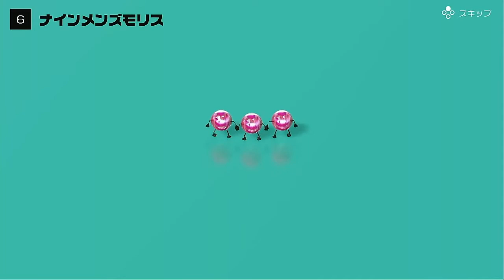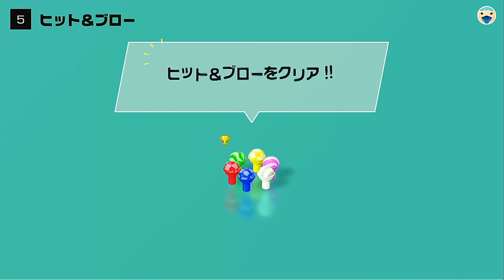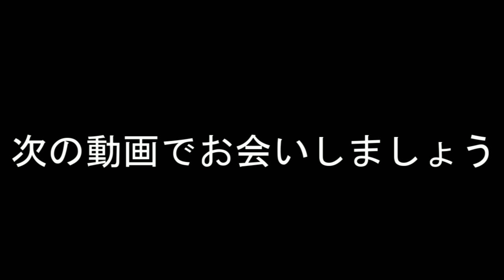は？【世界のアソビ大全51】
なんで負けたか明日までに考えといてください。